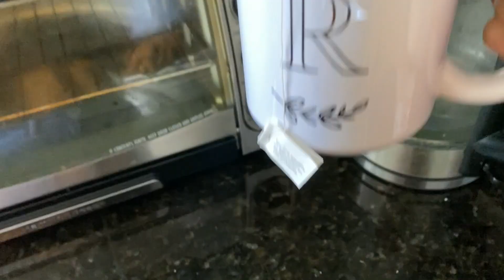2nd Dose of the COVID Vaccine | Reaction Vlog! | Sonia's 22nd Birthday!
We are so grateful to be able to receive the COVID vaccine.. Despite some of the initial side effects, thank God we are doing much better. Our love & prayers are with those in India going through very troubling times in this pandemic.

Puja's IG: @pujatailorkhan
Reza's IG: @therezakhan